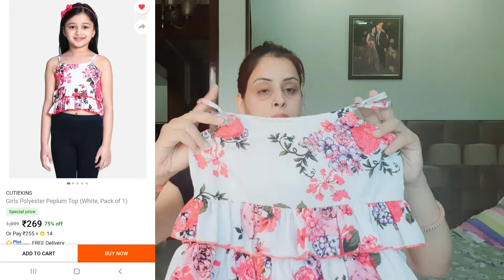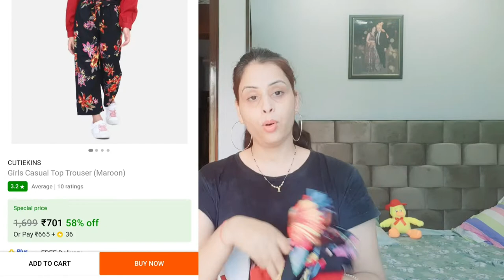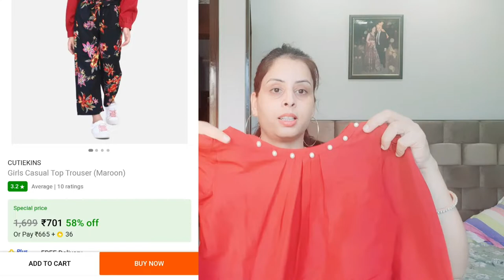kids girls stylish affordable dresses haul👍myntra flipkart haul🤗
kids girls stylish affordable dresses haul👍myntra flipkart haul❤ ‎@ALL ABOUT EXPERIENCE

currently out of stock. please wishlist it

classy blouse 👇
htzc4a39_Q
classy blouse👍stylish blouse🤗amazon blouse haul❤flipkart blouse haul after wash review 🙏